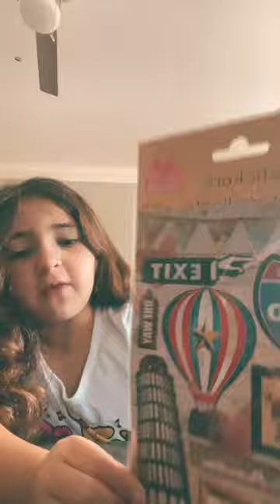March 27, 2024